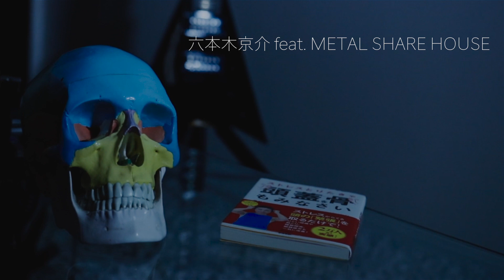もんで頭蓋骨 - 六本木京介 feat. メタルシェアハウス 【 SKULL MASSAGE - Kyosuke Roppongi feat. METAL SHARE HOUSE 】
知ってるかい？　人間はストレスを感じると頭蓋骨の筋肉がギュッと収縮して一気に血流が悪くなるんだってさ！

例えば人に怒られたり、何か我慢を強いられたり、、。
不快なストレスを食らうと頭蓋骨の筋肉は固まってしまうんだ。

それを放っておくと頭痛や不眠、イライラ、肩こり、不安障害などの原因にも。。

たまりまくったストレス、心のモヤモヤを｢もんで叫んで｣吹き飛ばしてくれ！

参考文献

【作詞】
六本木京介